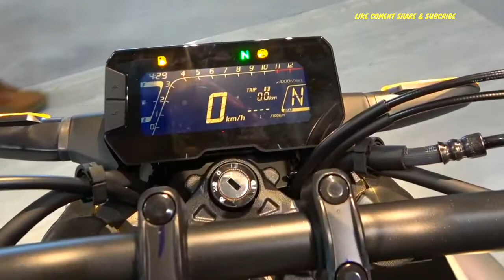2023 New Honda CB 125 R neo sport cafe#honda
2023 New Honda CB 125 R neo sport cafe#honda @aldevamoto4078
Honda CB125R Neo Sports Cafe 2023 is the latest motorcycle model produced by Japan.  This bike is available in gunpowder black metallic, matte jeans blue metallic, candy chromosphere red, pearl smoky gray.  This is the body type of a naked bike.

 Powered by a 124.9cc Liquid-cooled 4-stroke 4-rated DOHC single cylinder engine that produces 11 kW @ 10000 RPM with 12 Nm (1.3 kgf-m or 9.3 ft.lbs) @ 8000 RPM of torque.  It has 1 cylinder, petrol fuel type, 6 speed manual transmission, 41mm SFF-BP USD front fork & Single damper with preload adjustment rear suspension.  296mm discs with hydraulic dual piston brake calipers and Nissin traditional 4 piston mount front calipers and 220mm discs with hydraulic single piston brake calipers rear brake system.